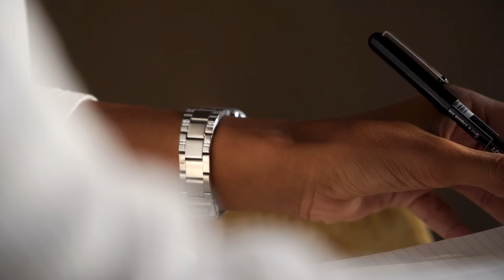All-new Nuclieus Power Bracelet for Apple Watch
World's first and only luxury Bracelet for the Apple Watch.